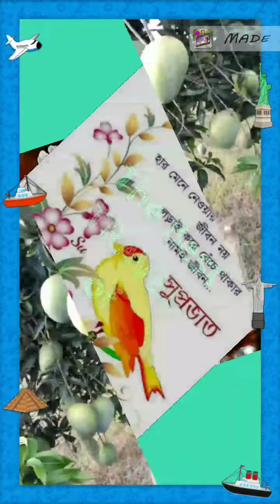/storage/emulated/0/Photo Video Maker/Root-031020-043952.mp4